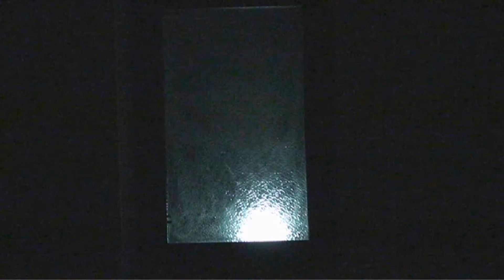Unexplained Trailer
Traileren til filmen; Unexplained.

Instruktør: Nina Thomsen og Carl Negendahl
Skuespillere:
Sofie Stentoft
Emil Bach
Frederikke Bitsch
Daniel Tokking
Rebecca Andersen